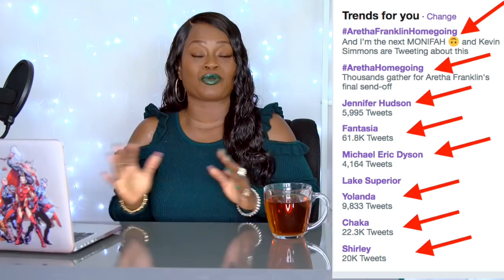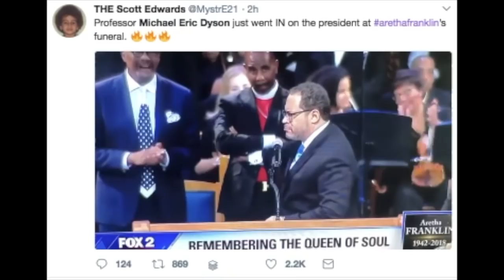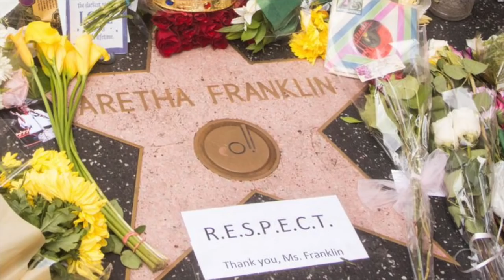ArethaFranklinHomegoing Stars & Fans Honor the Queen of Soul+ Jay & Bey give out scholarships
Today's Look😍
Lip Color:💄💋
Look of the day: 🛍️👗
Nail polish: 💅🏾